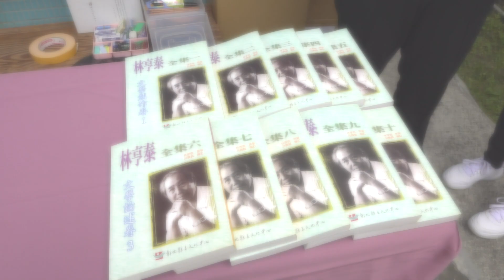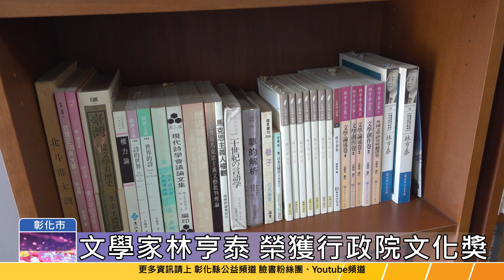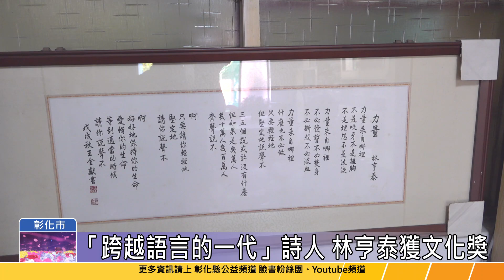113-05-15 彰化文學家林亨泰 榮獲第43屆行政院文化獎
文化部公布第43屆行政院文化獎得獎名單，彰化文學家林亨泰獲得殊榮，縣長王惠美15日前往頒發表揚狀，由夫人黃綺雲女士代為受獎，向林老師表達最高敬意。
林亨泰老師出生於彰化縣北斗鎮，是「跨越語言的一代」詩人，長期對於臺灣文學努力不遺餘力，包括閱讀推廣、詩歌朗誦、詩文創作等，他的作品運用許多前衛、奇特的語言文字技巧，詩的風格從寫實主義到現代主義，同時也關懷彰化鄉土，創作以現代詩及論述為主，詩齡超過一甲子，對文學的發展、推行與研究探討，是台灣文學史上重要的資產。